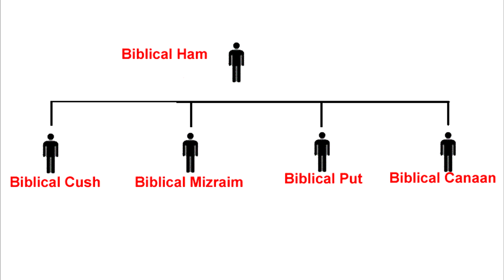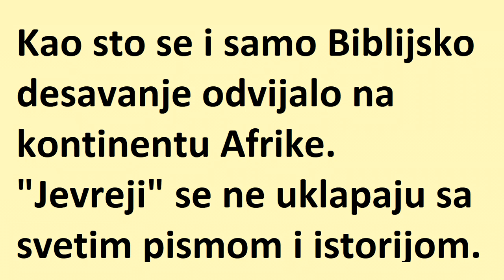Razlika Hama Sema i Jafeta